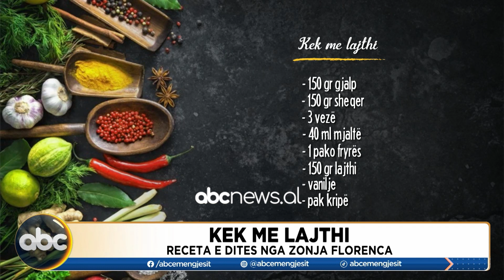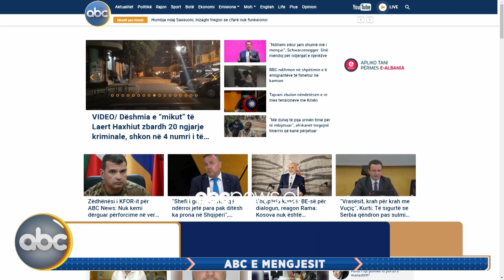“Kek me lajthi”, nga zonja Florenca | ABC News Albania